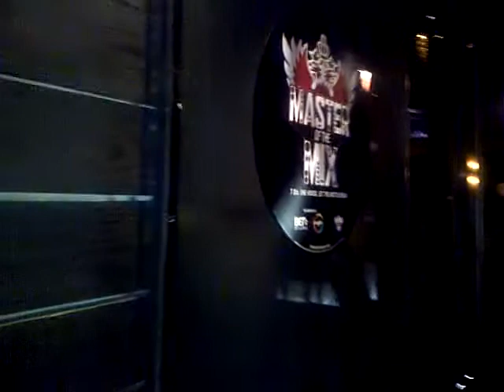DJ Stylus on Master Of The Mix DJ Clinic MOTMDC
Stylus discusses DJ Scratch, winner of Smirnoff's Inaugural Master of the Mix and contributions to DJ culture. At Layla, DC, 4/9/11